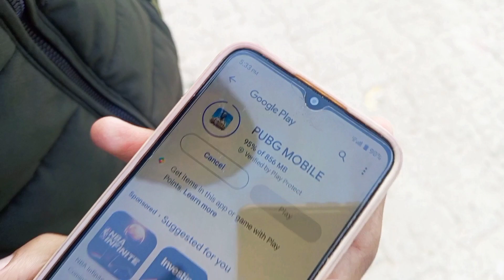Ye plot kharidenge🤑 Spoiled son of a rich father😳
My first vlog
I hope you enjoyed this video
hit likes.
lots of